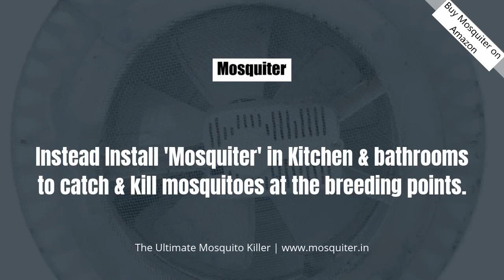This is why a mosquito net is not effective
* Wear & Tear - Mosquito Nets wear & tear fast.
* Feels hot inside a mosquito net.
* Who will fold & unfold the mosquito net daily? Isn't that too cumbersome?
* Even a single mosquito can wreak havoc inside a mosquito net.
* The room looks cluttered. Moreover, mosquito net usage is restricted.
* Mosquito Net can’t be used in Kitchen, Bathroom, Living room.
Therefore, considering all the points, a mosquito net provides less value for money.
Instead, Install Mosquiter in Kitchen & bathrooms to catch & kill mosquitoes at the breeding points.
Mosquiter is a 3-in-1 appliance that catches and kills mosquitoes, provides exhaust fan, & dual LED.

OR